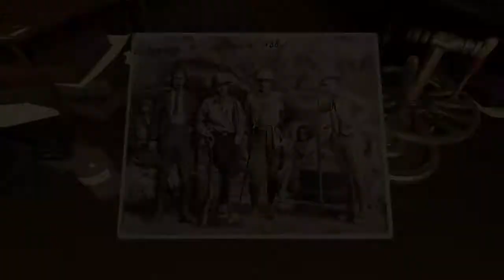Sherlock Holmes: The Devil's Daughter 09 - 녹색 연구: 버나드 말리에 대해 알아보기